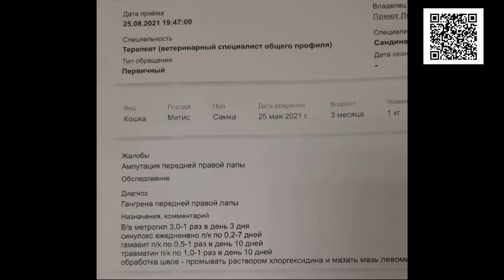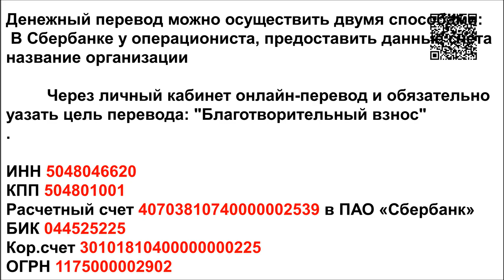ГАНГРЕНА- цена жизни Наша СПЛОЧЕННОСТЬ!/GANGRENA - The Price of a Kitten's Life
A little kitten with a terrible diagnosis of gangrene! He needs urgent surgery to amputate his paw. And even if the baby becomes an invalid, he will live!

Голодные телефоны:
Билайн: 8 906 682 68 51
Билайн: 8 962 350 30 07
Теле2:  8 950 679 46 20

Our bank cards:
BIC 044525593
Получатель платежа: Valentina Silich

Visa Classic:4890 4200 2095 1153
The beneficiary of payment: Valeriia Utkina
Получатель платежа: Valeriia Utkina